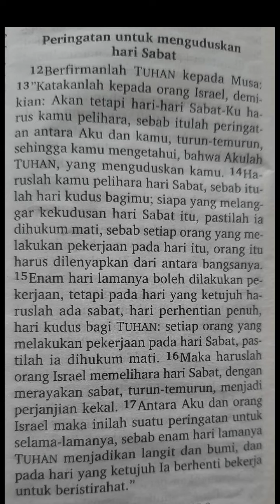Keluaran 31:12-17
Bacaan Alkitab hari ini diambil dari:

Peringatan untuk menguduskan hari Sabat

Direkam dengan HP